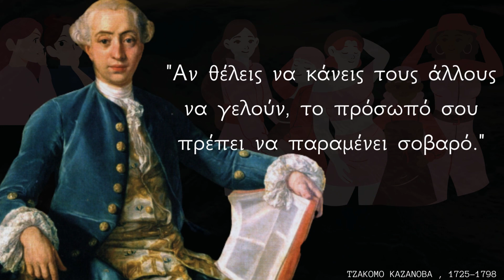11 ΕΞΑΙΡΕΤΙΚΑ Λόγια Σοφίας του γυναικοκατακτητή Καζανόβα για μια ζωή γεμάτη επιτυχίες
🌟Ο Giacomo Girolamo Casanova de Seingalt ήταν Βενετός τυχοδιώκτης και συγγραφέας. Το κύριο βιβλίο του Histoire de ma vie (Ιστορία της ζωής μου), εν μέρει αυτοβιογραφία και εν μέρει απομνημονεύματα, θεωρείται μια από τις πιο αυθεντικές πηγές για τα ήθη και τα έθιμα της ευρωπαϊκής κοινωνικής ζωής κατά τον 18ο αιώνα.
Ήταν τόσο διάσημος ως γυναικάς που το όνομά του παραμένει συνώνυμο της τέχνης της αποπλάνησης και μερικές φορές αποκαλείται "ο μεγαλύτερος εραστής του κόσμου". Συνδέθηκε με Ευρωπαίους βασιλείς, πάπες και καρδιναλίους, μαζί με ανθρώπους όπως ο Βολταίρος, ο Γκαίτε και ο Μότσαρτ- αλλά αν δεν είχε αναγκαστεί να περάσει μερικά χρόνια ως βιβλιοθηκάριος στο σπίτι του κόμη Βάλντσταϊν της Βοημίας (όπου ανακούφισε την πλήξη του γράφοντας την ιστορία της ζωής του), είναι πιθανό να είχε ξεχαστεί σήμερα.

πατήστε το κουμπί "Like" 👍 για να μας δείξετε την εκτίμησή σας και ενεργοποιήστε το καμπανάκι ειδοποιήσεων 🔔 για να μη χάσετε κανένα νέο βίντεο που ανεβάζουμε.
Μοιραστείτε με φίλους αν θέλετε το περιεχόμενό μας.

Ευχαριστούμε για την υποστήριξή σας!